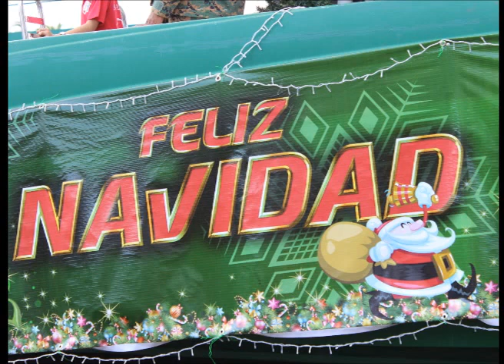HAPPY MERRY CHRISTMAS IN PANAMA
PANAMA CHRISTMAS